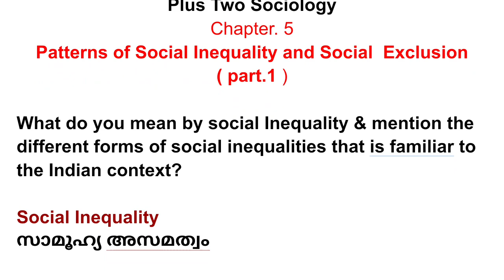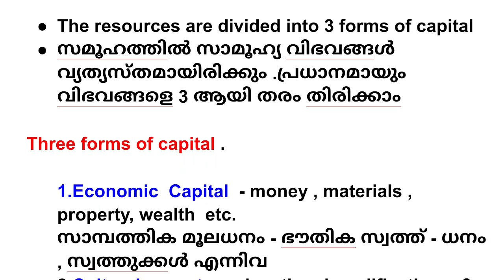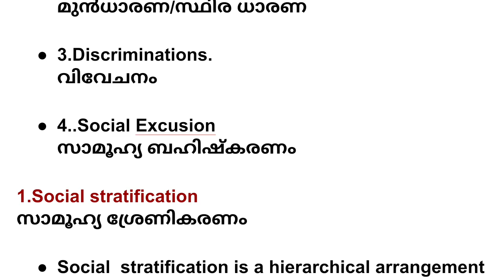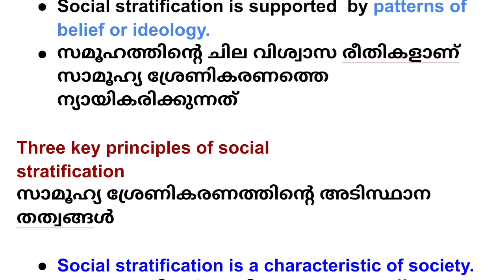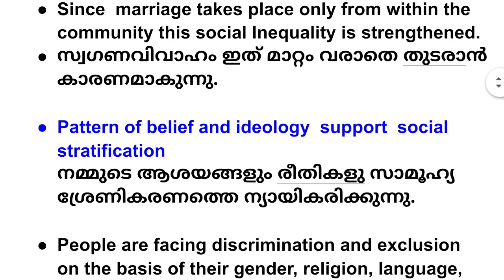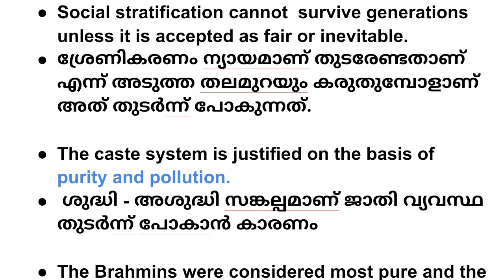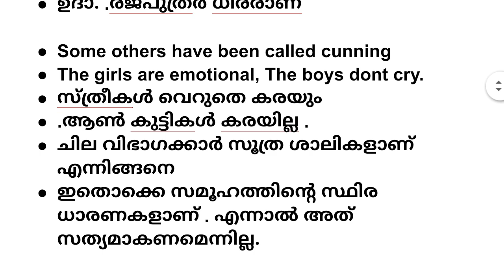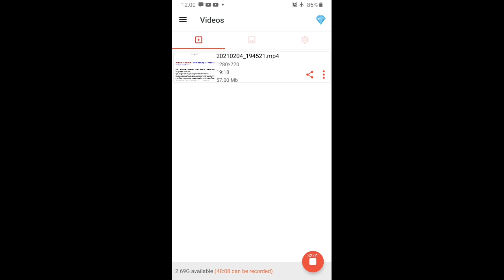Focus Point Sociology - Plus two - Chapter. 5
Social Inequality
3 forms of capital
4 Forms of Inequality
Social  Stratification
Prejudice/ Stereo types
Descrimination
Social  Exclusion